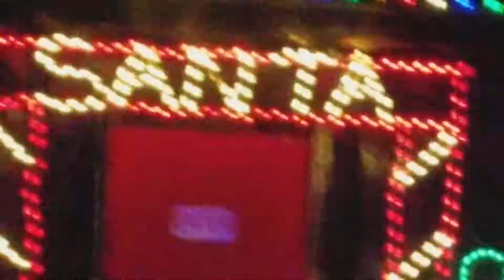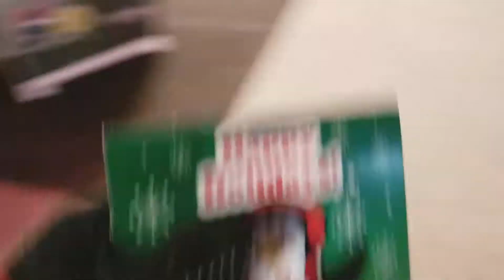Best light show ever part3